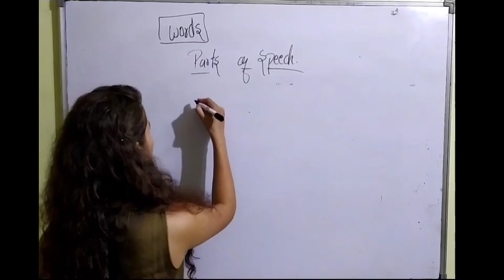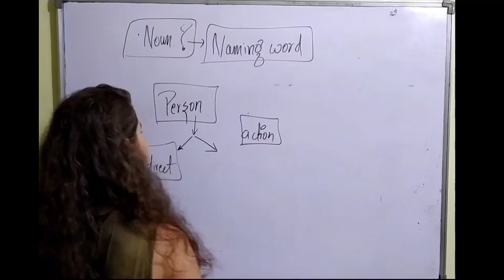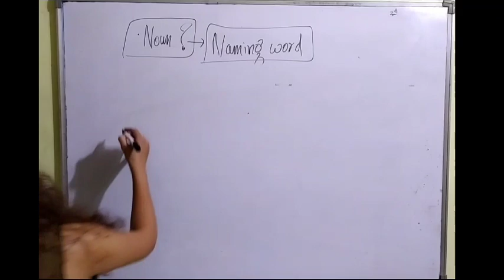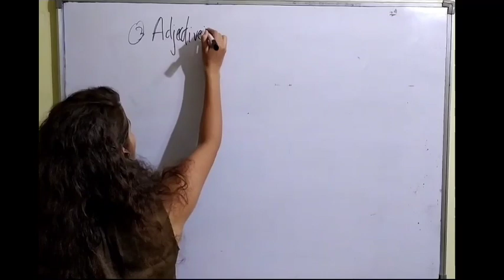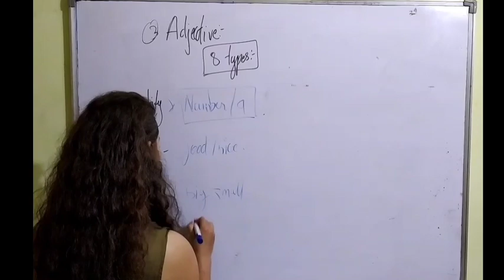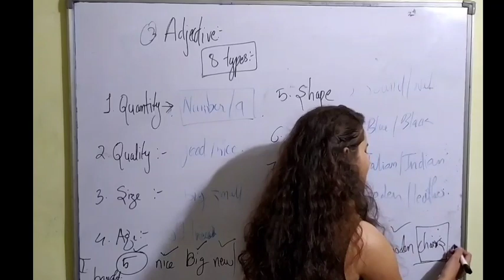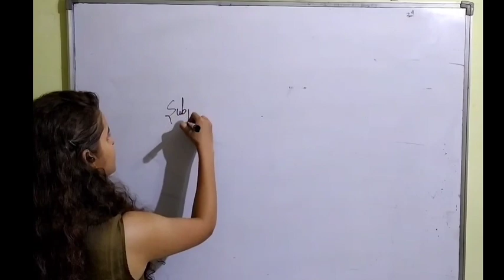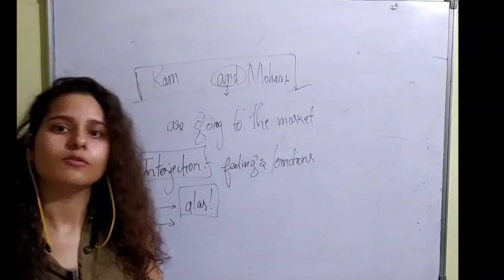Parts of speech| English Grammar | SSC | CLAT | DULLB | BHULLB | BANKING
By Swarnima Raghuwanshi
(SSC CGL pre qualified 2019)
(SSC CPO pre qualified 2019)
(SSC CHSL 2017 qualified)
I have tried to utilise my experience of cracking various exams across the country in which english plays a vital role while creating these videos.